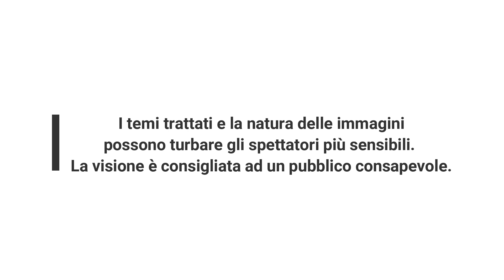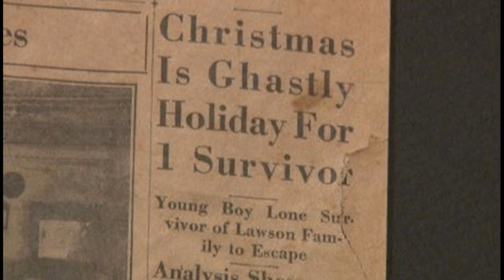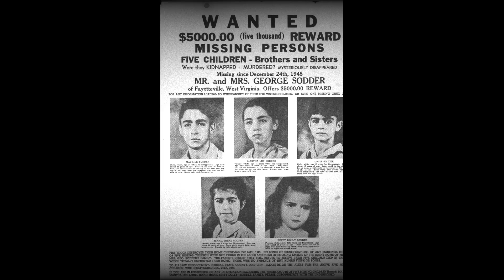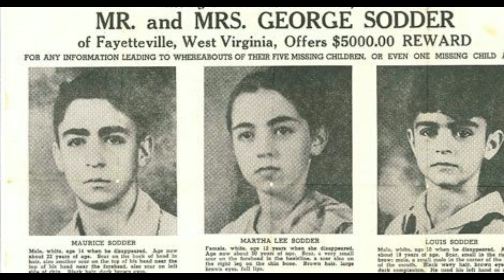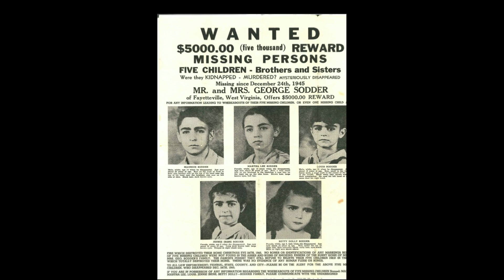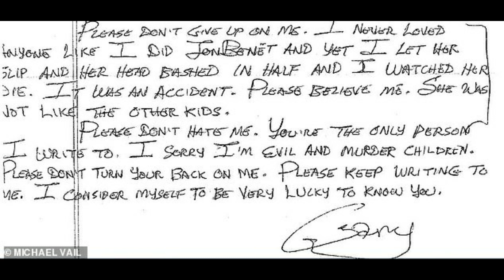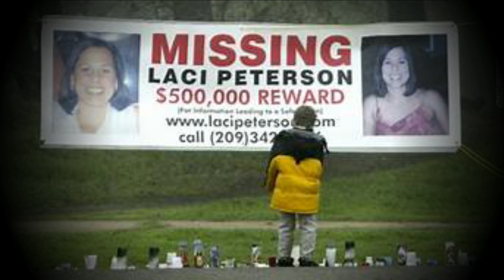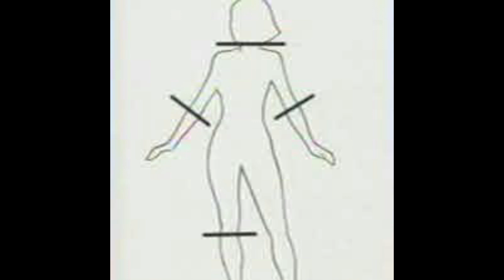NERO NATALE 5 massacri e tragedie il giorno più atteso dell'anno 🔪🎄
eccomi tornata alla carica con questo video che fa riflettere. Nel giorno più atteso dell'anno, dove prevalgono i buoni sentimenti e l'amore per la famiglia, si sono consumati delitti inenarrabili.

Ecco i 5 più inquietanti delitti e misteri che ho selezionato per voi!